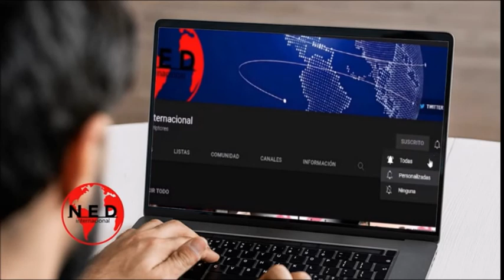PETRO QUIERE ENCARGAR A FIDEL Y A CHAVEZ 🔊 Paloma Valencia